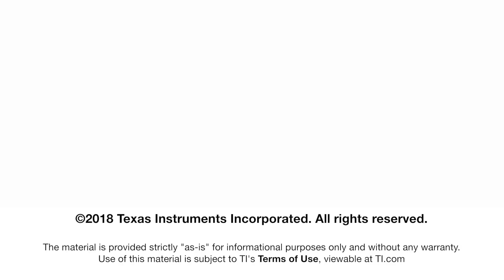Connect: What is wireless condition monitoring?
Learn more about TI's Wireless Connectivity Products

The SimpleLink MCUs come with precision ADC offers the best condition
monitoring and sensing platform to capture sensor data more accurately,
analyze data more efficiently, communicate more easily and ultimately make
smarter decisions quickly. The benefits of using the SimpleLink™ MSP432 for
condition monitoring are:
 * Lower system cost (more then 20%) by leveraging integrated high (greater
   than 14-bit) precision ADC
 * Measuring of wide bandwidth signals from multiple sources with 1MSPS ADC
 * Energy efficient processing in the edge node with DSP libraries
 * Several memory options (up to 2MB) for storing and processing sensor data
 * Wired and wireless communication options supported by the SimpleLink SDK